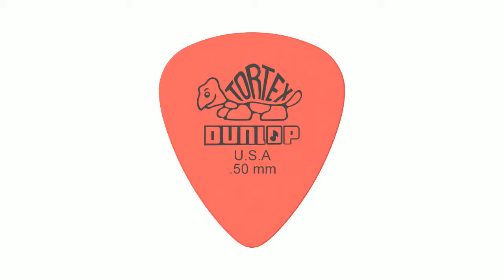TORTEX STANDARD GUITAR PICK animation